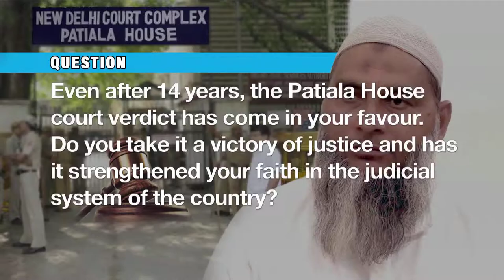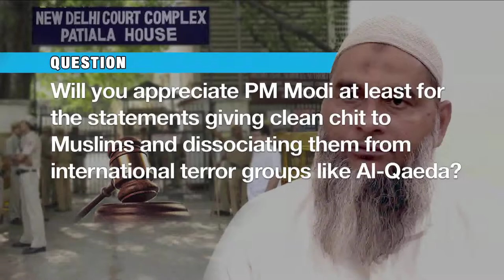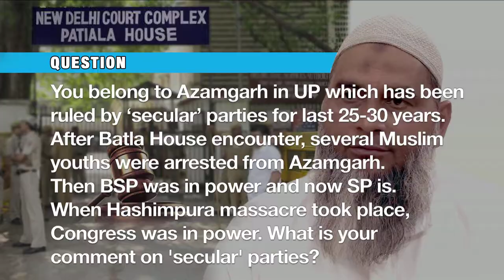Former President of SIMI Dr Shahid Badar Falahi speaks about his acquittal after 14 years of trial